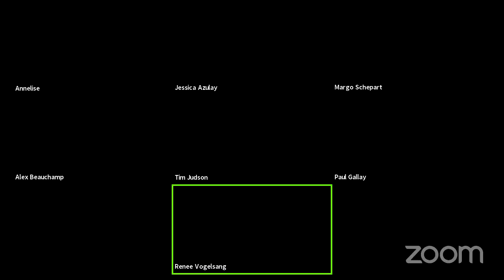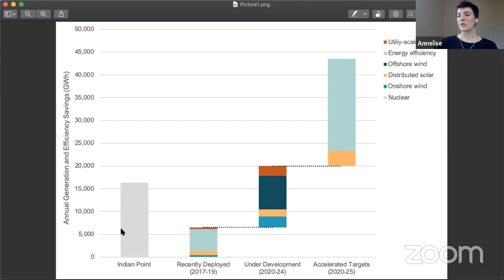Beyond Indian Point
Learn about what the historic shutdown of Indian Point means for New York. Speakers discuss how New York is in the process of replacing Indian Point with efficiency and renewables and the long process to bring this reactor to closure.

Speakers include:
- Paul Gallay - Riverkeeper
- Annelise Dillon - PSE Healthy Energy
- Jessica Azulay - Alliance for a Green Economy
- Tim Judson - Nuclear Information and Resource Service
- Alex Beauchamp - Food & Water Watch
-Music by special guest Margo Frances from the Indian Point Safe Energy Coalition